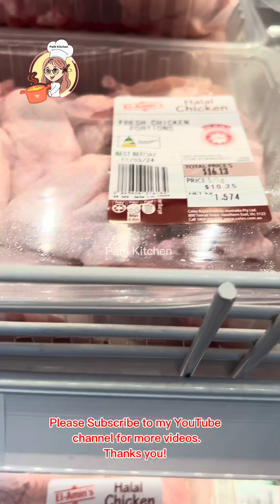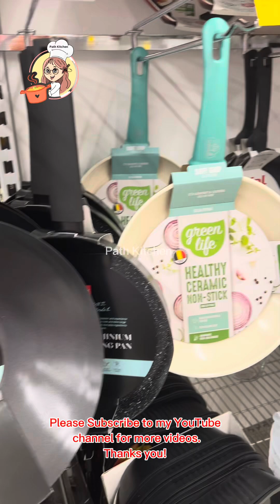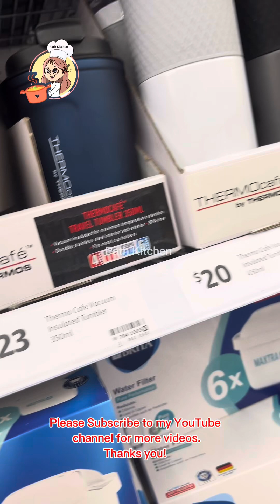Shopping at Cole with me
Shopping at Cole